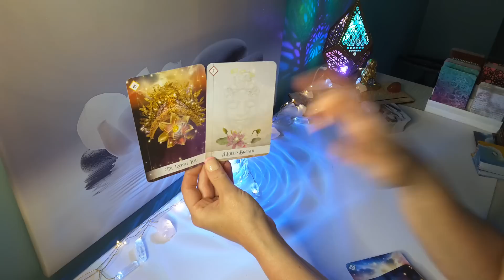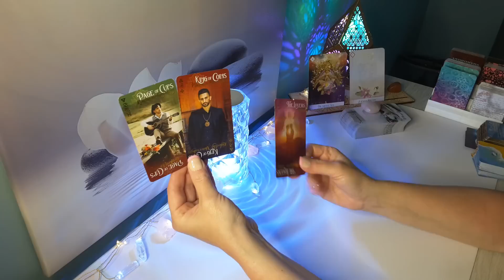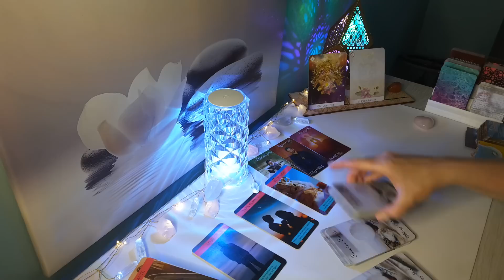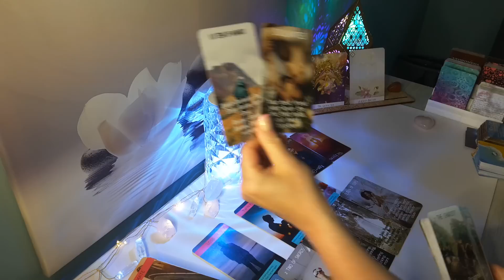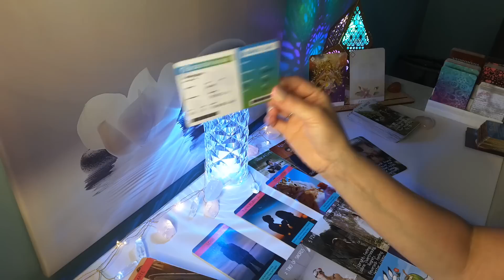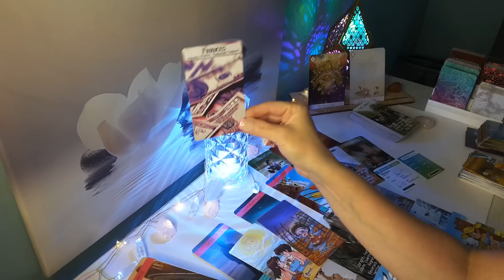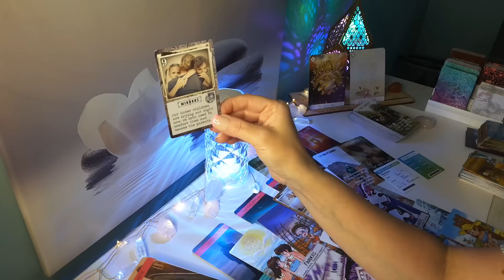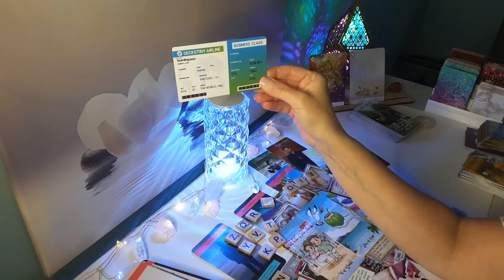♌LEO🔮❤"Remember to Stay in your Power, Leo!" This is a Soulmate Situation..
Hi Leo, this is Sam, here is your Super Full Moon July 2023 Reading 2023! Leo Sun, Moon, Rising & Venus signs.

-LEO Year Ahead 2023 Reading